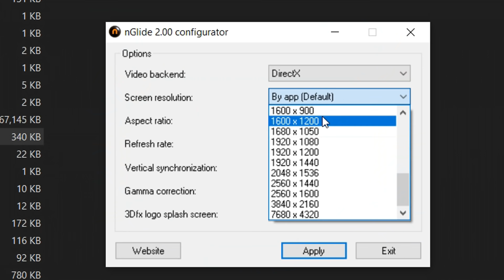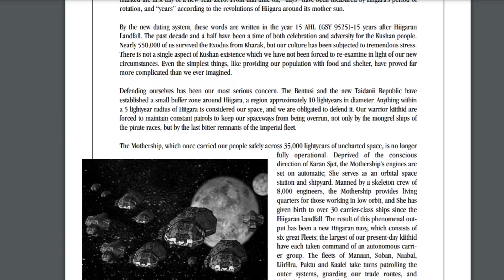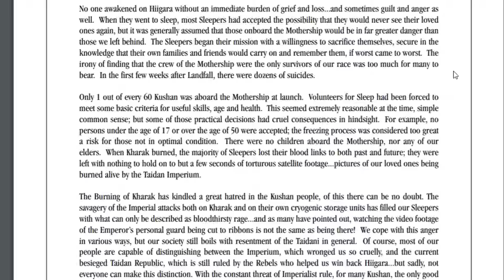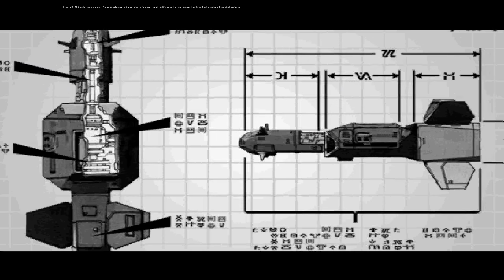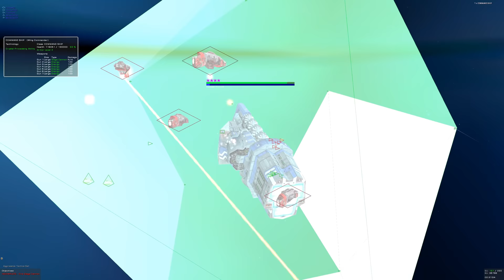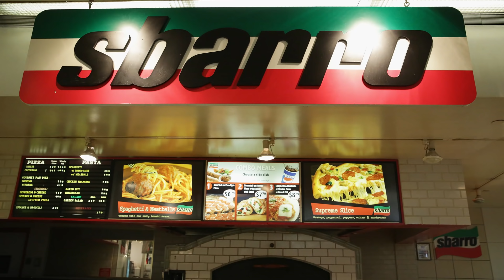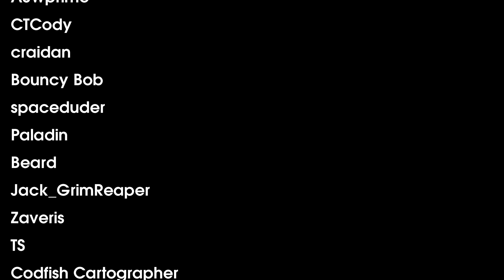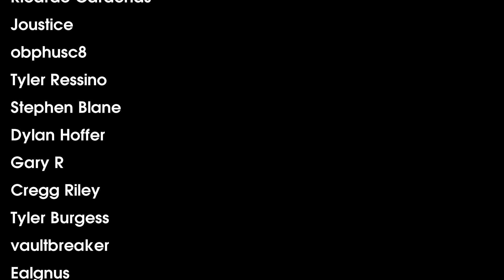Homeworld Cataclysm Review (Emergence)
Beginning life as a Homeworld expansion pack, Cataclysm grew into its own Beast of a standalone game. Then Blizzard forced a name change to Homeworld Emergence. I don't get it either.
English Captions by: @ValentineGrimCC
00:00 - Intro
00:16 - History of Cataclysm
02:08 - Game Premise
07:42 - Visuals
08:55 - Horror of the Beast
13:37 - Gameplay Mechanics
15:50 - Story
16:20 - Story (SPOILERS)
30:11 - Conclusions
32:23 - Credits
33:39 - The Beast